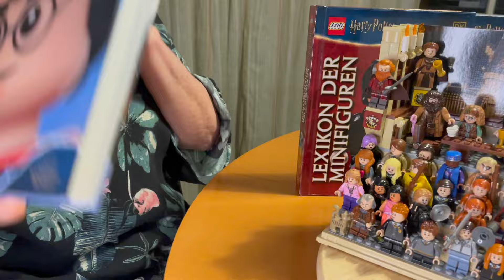Hogwarts Great Hall LEGO Minifigure MOC (V&R's Potterworld - Part 48)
Hello Potter Collectors!
Valerie wants to share her wonderful LEGO Minifigure Display with you.
We would like to know how you display your Harry Potter MInifigures?

Magically yours
Valerie & Roman